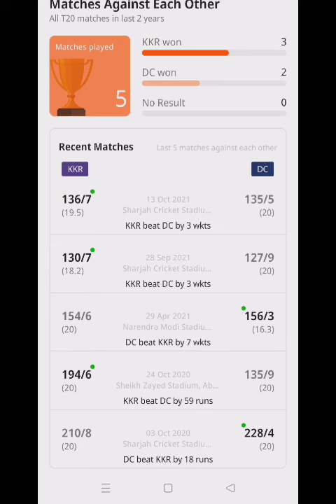KKR VS DC DREAM11 GL TEAM PREDICTION TODAY 100% WINNING TATA IPL 2022